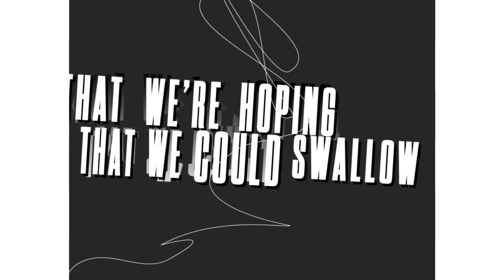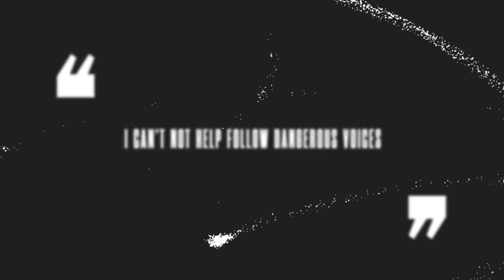THE SPOT RAP | "Take Everything" | RUSTAGE ft. Ben Schuller [Across The Spiderverse]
Credits:
Instrumental/Production: Rustage
Lyrics: Rustage,
Chorus: Ben Schuller
Video: Echomotion

Jonathan Ohnn, better known as the Spot, is the main antagonist of Sony Pictures Animation's Spider-Verse trilogy. He is a scientist from Alchemax who transported a radioactive spider from Earth-42 to Earth-1610 using Kingpin's Super-Collider, causing it to bite Miles Morales and turn him into Spider-Man. During the destruction of the Super-Collider, Jonathan was mutated by a batch of dark matter he was carrying, transforming him into a dimension-travelling supervillain that, while at first incompetent, eventually became a huge threat to the entire multiverse.